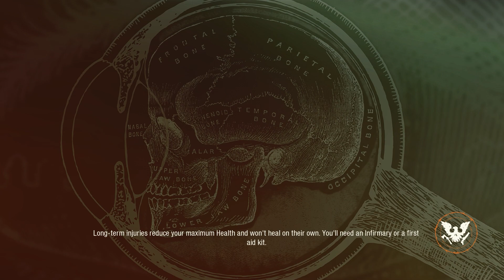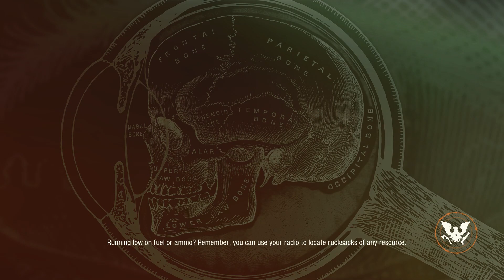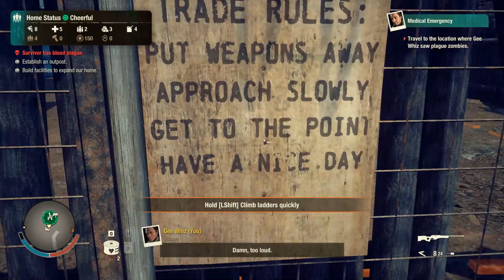State of Decay 2 The first and last day, the game is boring